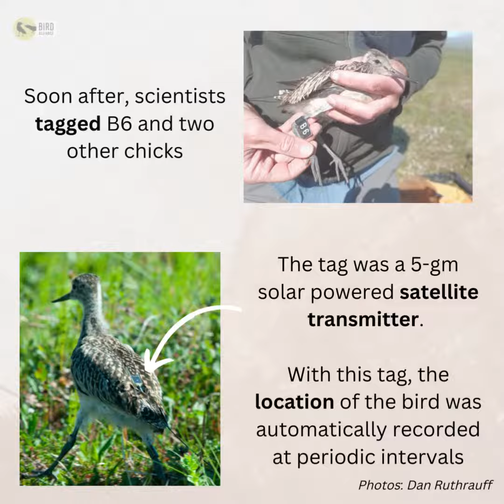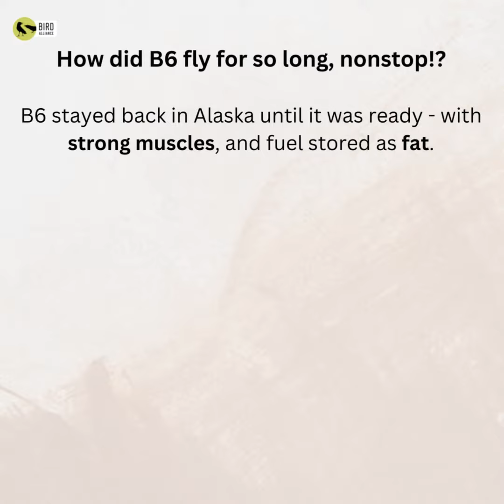bar-tailed godwit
Video from Sean Lim